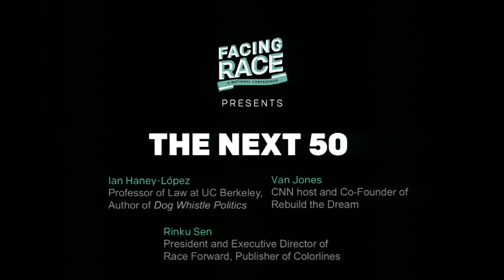Next Fifty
This plenary took place at the Facing Race Conference in 2014, presented by Race Forward.

Speakers included:
Ian Haney-Lopez
Van Jones
And Rinku Sen

To learn more about Facing Race: A National Conference and to register, please